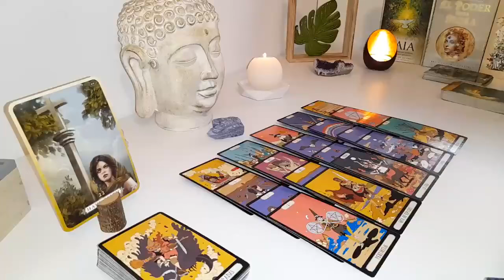CANCER🤪WHAAT! SOMEONE YOU'VE BEEN DISTANT FROM IS ABOUT TO TAKE A SUDDEN ACTION CANCER FEBRUARY